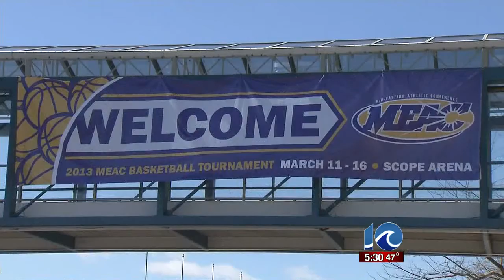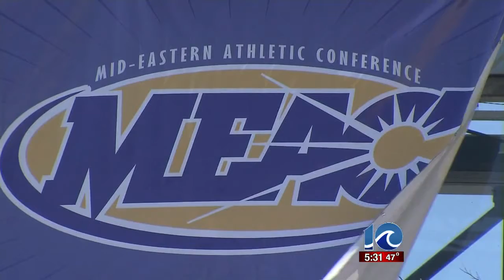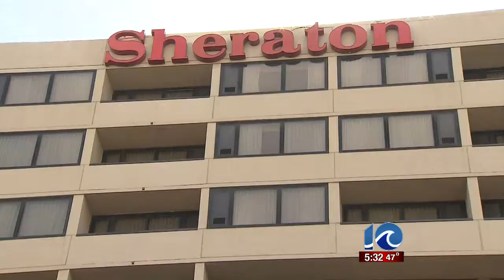Anne McNamara reports on the MEAC tournament games hosted at Scope